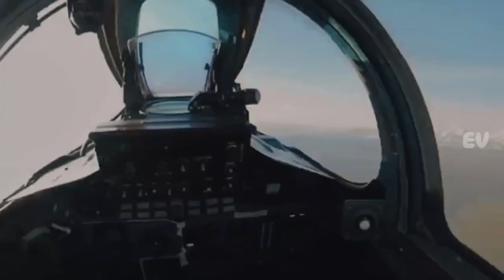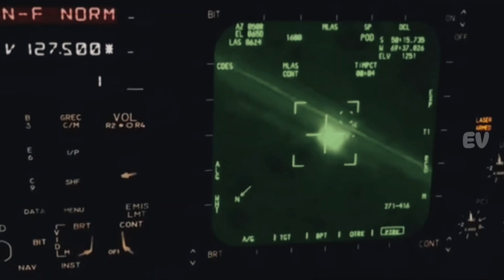RAUNGAN PENJAGA PERBATASAN UDARA RUSIA | MIG-31